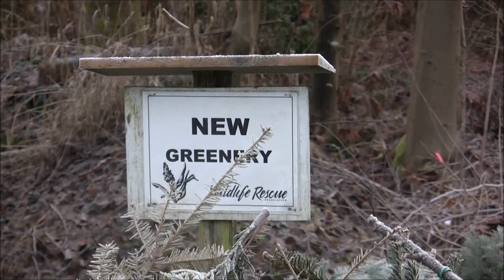Xmas Tree Retirement Garden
Christmas trees donated to the Wildlife Rescue Association of BC.